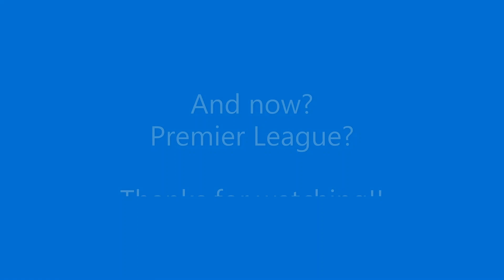Noni Madueke - All his goals in 2022!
Chelsea player now!

He left PSV Eindhoven